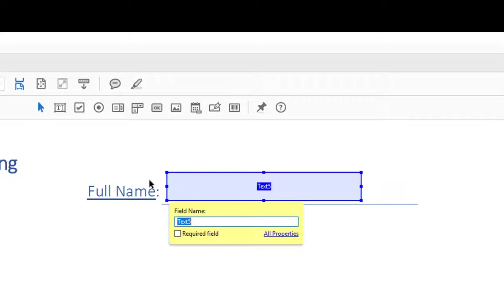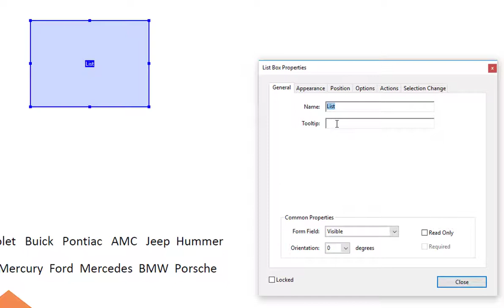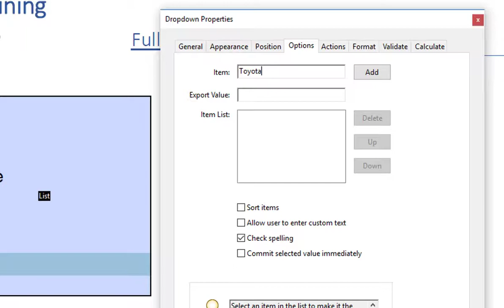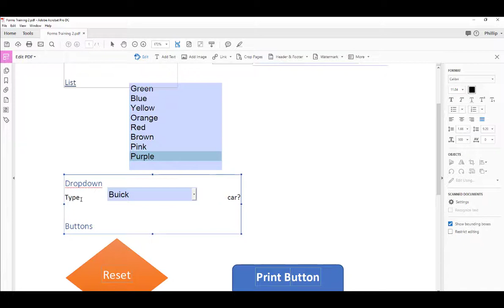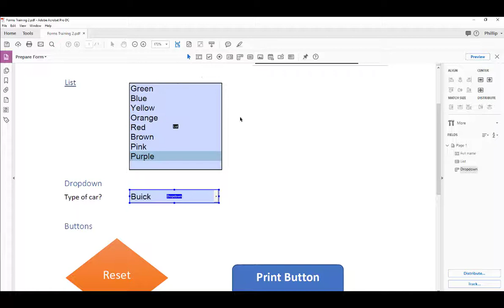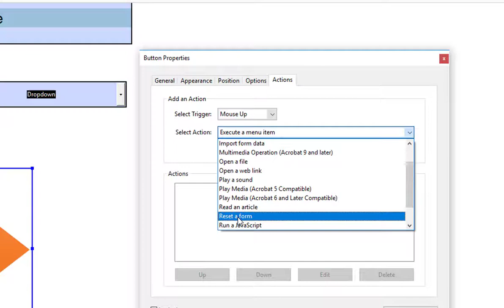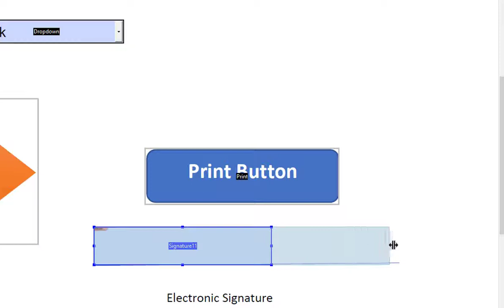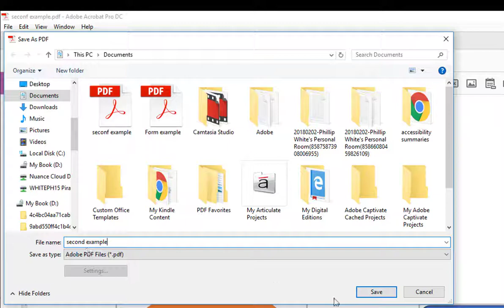Accessibility Basics for Adobe Acrobat Pro forms (part 2)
In this lesson we cover how to build forms with accessibility in mind.  This time we cover list boxes, drops downs, adding buttons and a digital signature field.